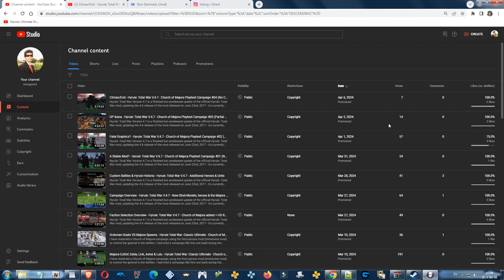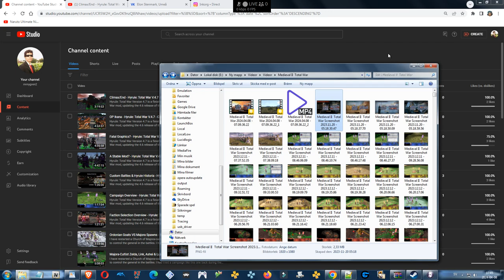Alliance of Lordaeron VS the Scourge - Warcraft: Total War - Fixing the units!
There will be three separate battles between the same armies.

Video at 1 hour 30 minutes,

it includes three battles between the Alliance of Lordaeron (only Lordaeron's troops) and the Scourge.

In the first battle nothing has changed, but I am using the Camhack mod - the battle was epic but laggy, and some units were bugged.

In the 2nd battle I'm no longer using the Camhack-mod because I wanted no lag, but the mod still lagged  a bit mostly due to the militias using the civilian animation and in this battle the Steamtanks of Lordaeron and the Frost Wyrms of the Scourge are 5 in a unit and will fire and shoot respectively while moving around, both of these battles ended in a draw - the first one because I ended the battle due to the Scourge using Skeleton Archers against the Lordaeron Steamtanks and the Steamtanks tried to fire but couldn't - it just wouldn't end.

The 2nd one because even though the giants could fire it still ended up very even and ended in a chase between infantry and ranged units that wouldn't end.

In the third battle the militias except the Horde Peons are now back at using normal animations, which reduced and removed most lag from the battle, and also made the militias of Lordaeron more useful - while the Scourge Zombies now had 3HP and were maxed-out in their numbers, so they were a lot tougher - in this battle we had a winner.

Lordaeron only used their core units including the Dwarven Siege.
Scourge used every unit including the hero Death Knight Arthas.